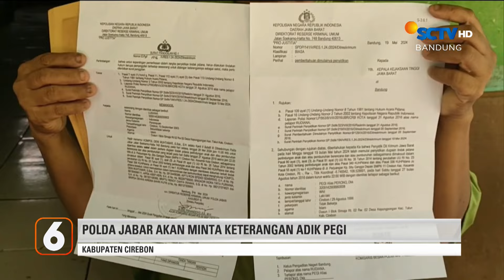Ibu Pegi Perjuangkan Keadilan | Liputan 6 Bandung